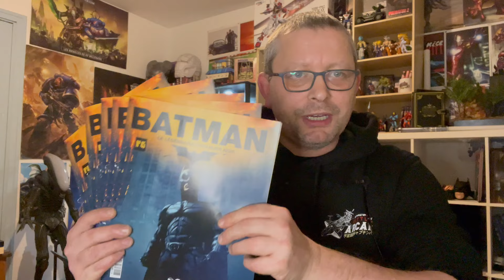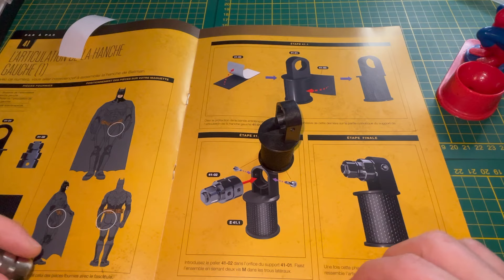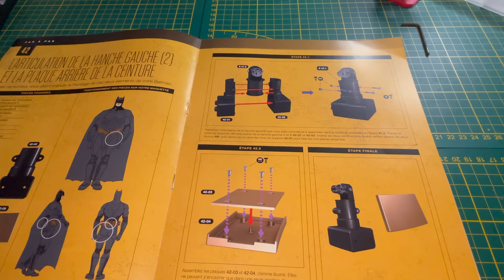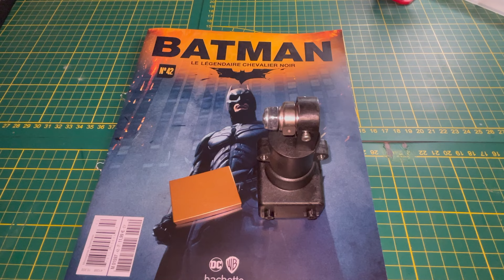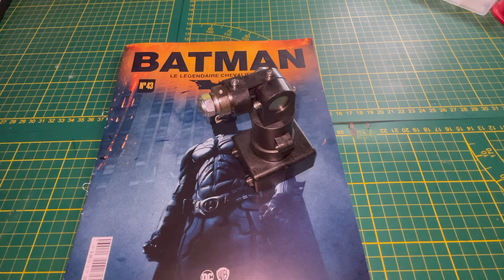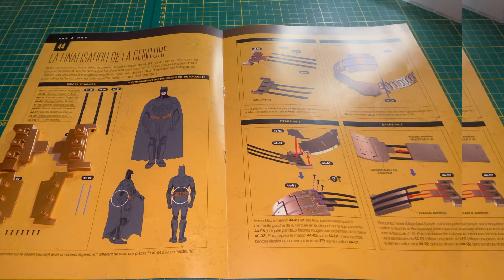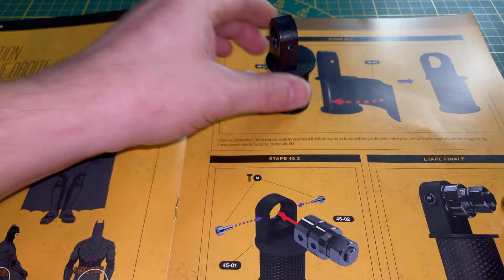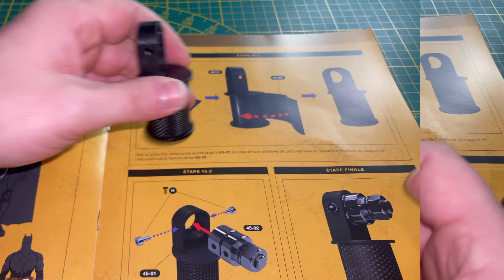Collection Hachette construisez BATMAN N°41/ N°42/ N°43/ N°44/ N°45!!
je vous présente la suite du montage de BATMAN!
et dans cette vidéo on va monter la hanche gauche et aussi on va finir la ceinture plein de choses à voir .
bon visionnage.